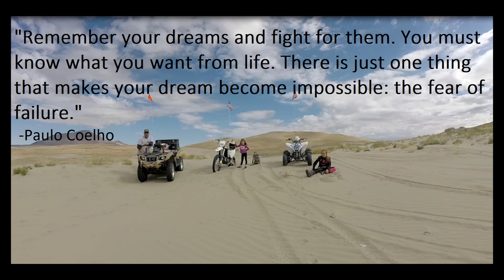Nevada Winnemucca Sand Dunes * Funny Bloopers * Part 3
Nevada Winnemucca Sand Dunes * Sand Dune Funny Bloopers * Part 3
We explored the Winnemucca Sand Dunes for the first time. I would call it a diamond in the rough. Not much to look at from the highway, all you can see is a simple camping spot in the sand with some easy dune riding for the kids. But once you crest the hill away from the publics eyes it really opens up. A large hill climb with several razor back ridges on the way up for the more experienced rider and a untouched large area of sand for exploration  for the curious rider. We where only able to explore half of what the Winnemucca Sand Dunes had to offer but hope to come back with friends and explore the rest in the near future.

Equipment I used for this film - - - -
GoPro Hero 4 Black
The Gimbal for gopro
Large Memory Cards